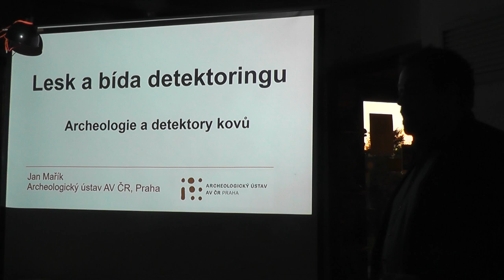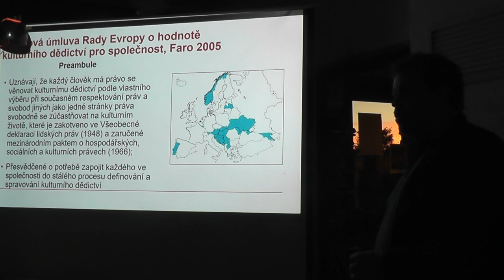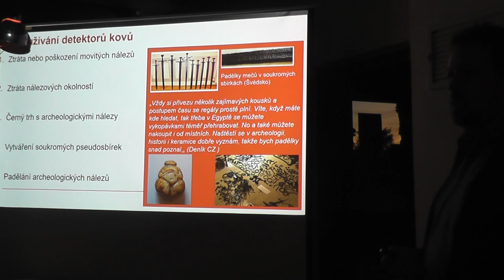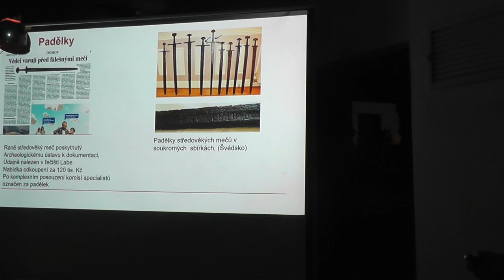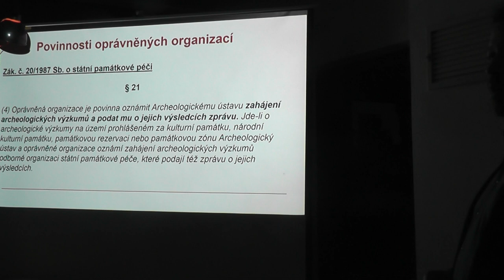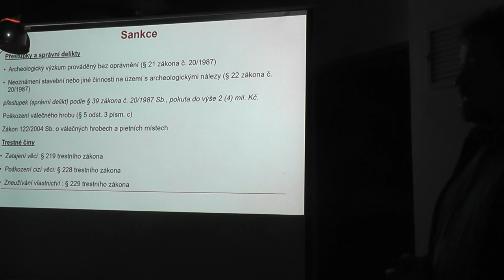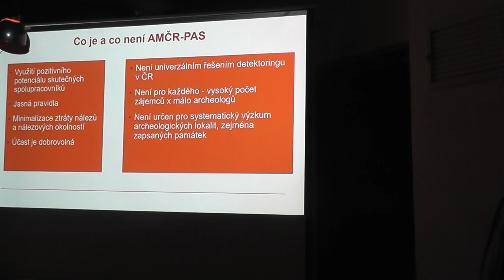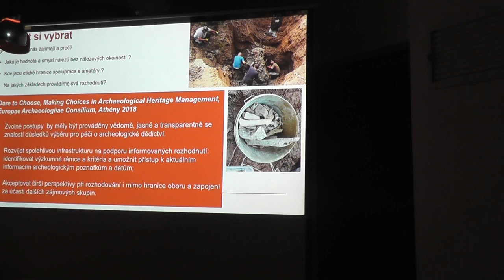Jan Mařík: Lesk a bída detektoringu. Archeologie a detektory kovů (Café Nobel Tisá, 6.10.2022)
Ve čtvrtek 6. října 2022 přednášel v rámci Café Nobel v prostorách restaurace a kavárny Refugio v Tisé na Ústecku Mgr. Jan Mařík, Ph.D., ředitel Archeologického ústavu Akademie věd České republiky v Praze V dějinách archeologie najdeme jen málo momentů, kdy měl nástup nové technologie tak zásadní dopad na vývoj celého oboru, jako v případě nástupu detektorů kovů. Nebyla to však technologie samotná, ale především její snadná dostupnost a následné masové rozšíření ve velmi krátkém čase. Jaké objevy, ale také problémy to přineslo?

Již na počátku devadesátých let minulého století bylo zřejmé, že detektory kovů výrazně pozmění dosavadní představy o řadě období. Kovové artefakty, které do té doby patřily mezi exkluzivní položky nálezových fondů, se však ocitly nikoli v rukou profesionálních a archeologů, ale disponovali s nimi nejprve stovky, posléze tisíce osob bez jakékoli odborné zkušenosti. Jedinečné archeologické nálezy se tak objevují na burzách a aukcích, aby posléze zmizely v soukromých sbírkách zbavené informační hodnoty bez naděje na jejich odborné vyhodnocení.

Velmi záhy se ukázalo, že výsadní postavení profesionálních archeologů při vyhledávání archeologických nálezu je pouze na papíře. Zároveň státní aparát není schopen adekvátně stíhat tisíce osob každodenně porušujících zákon. Archeologové proto začali hledat cesty, jak zachránit alespoň část nenávratně mizícího archeologického dědictví. Od zoufalých pokusů nakupovat artefakty přímo na burzách, přes dokumentaci soukromých sbírek vedla cesta ke spolupráci a zapojení relativně malé části detektorářské komunity přímo do archeologických výzkumů.

Přínos těchto dobrovolných spolupracovníků pro poznání i záchranu archeologického dědictví je zřejmý. Nicméně ani tato cesta není zcela bez překážek. Naráží na personální, technické i legislativní limity. Bohužel stále existuje i mnohem početnější skupina uživatelů detektorů kovů, pod jejichž rukama mizí ročně z naší krajiny desítky tisíc archeologických nálezů.